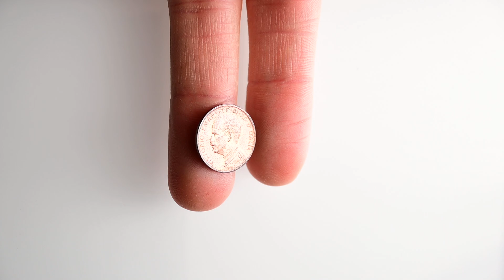Numismatica Ranieri - Vittorio Emanuele III, 1900-1943. Centesimo 1916 Roma, Italia su prora.